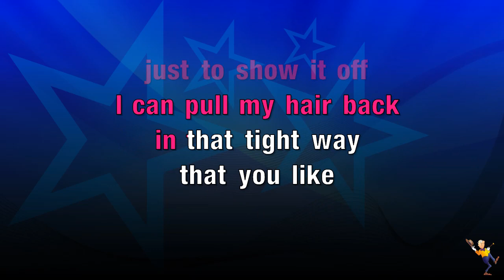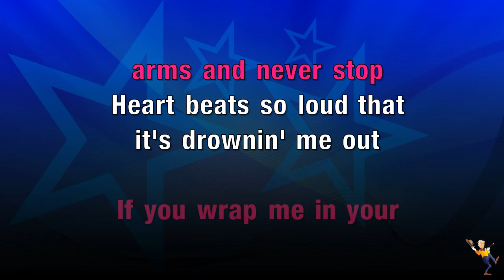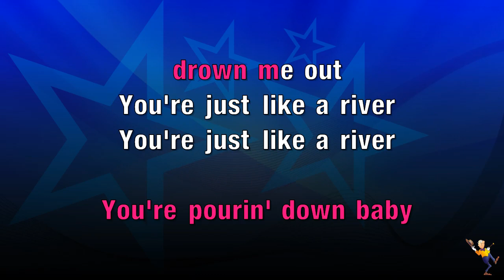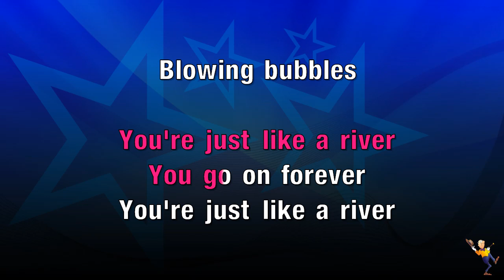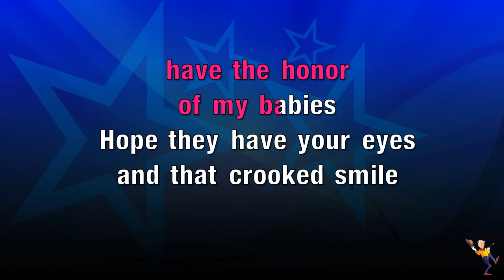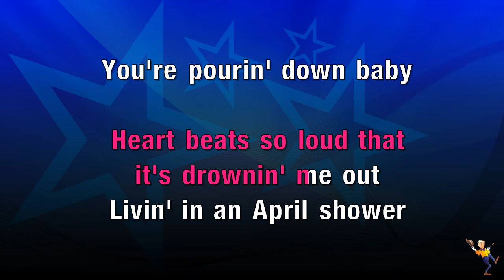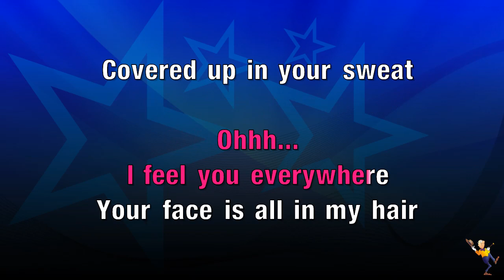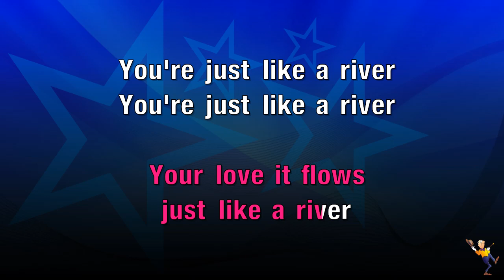River - Miley Cyrus (KARAOKE)